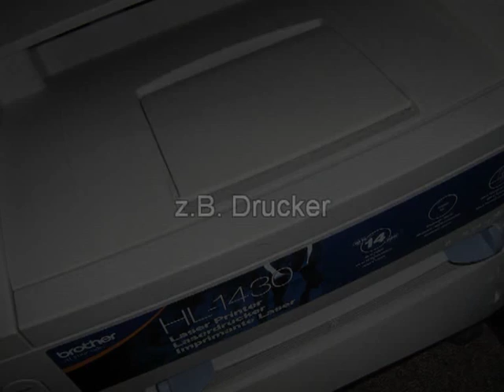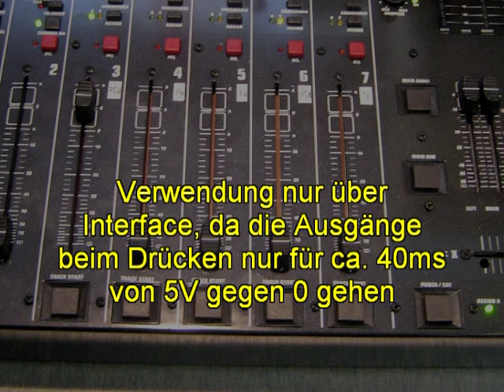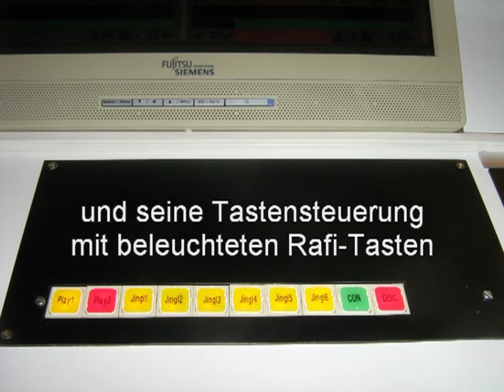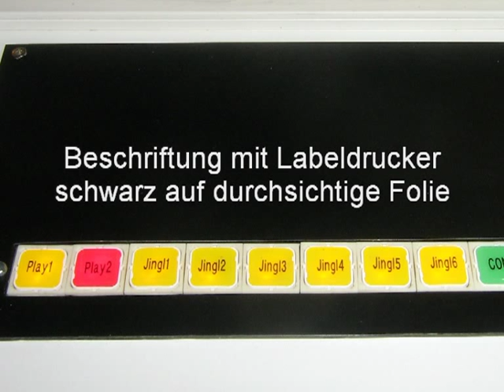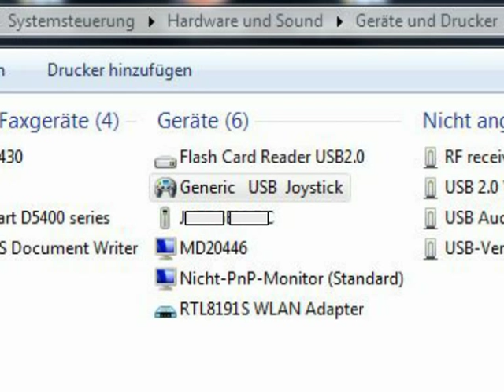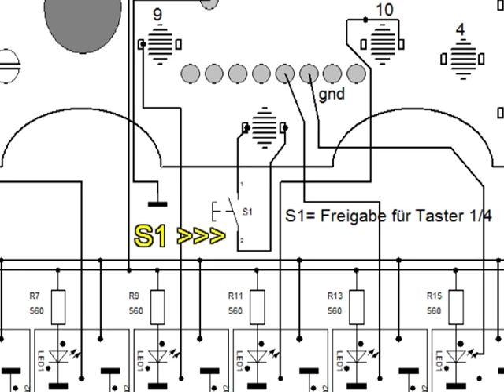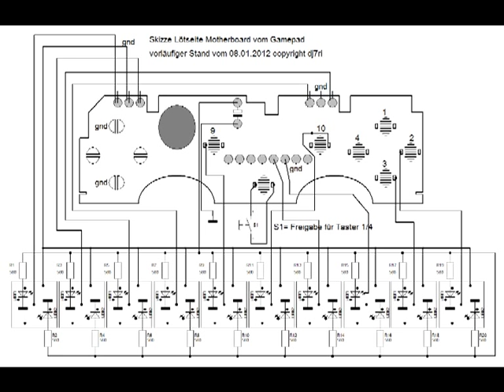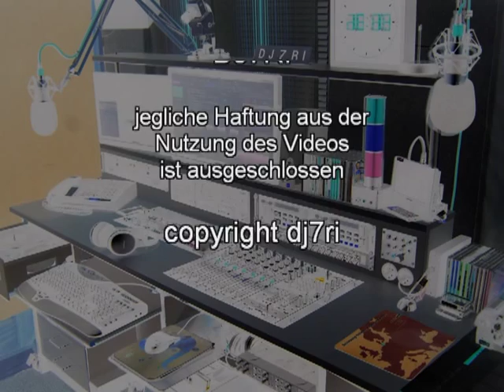Radioprogramm mit externem Tastensatz via USB Gamepad bedienen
Das Radio Ausspielprogramm mAirLIst, besonders geeignet für Internet-Radiosendungen, hat u.a. die Option sich über die USB Schnittstelle bedienen zu lassen. Das preisgünstige USB-Interface zwischen externem Tastensatz und PC-Programm kann ein einfaches Gamepad übernehmen (ca.10.- €). Etwas Geschick und Lötkenntnisse sind allerdings erforderlich. Wer mehr wissen möchte, sieht sich auch den Beitrag im DJ Forum an:

Nähere Informationen auf der Seite im Forum. Sollte das Forum nicht erreichbar sein findest du meine Beiträge zu den Videos auf meiner Homepage